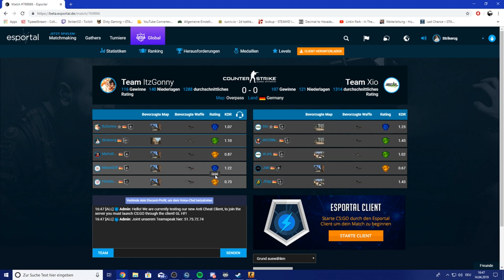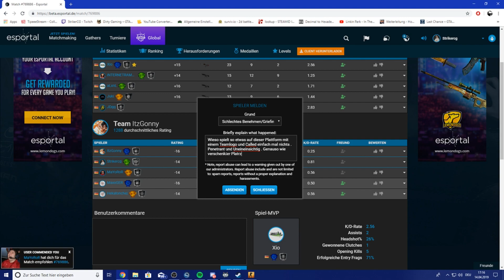Trashkommentiertes Esportal CSGO Match ! (Nicht ernst nehmen)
Ich habe mal ein Match einfach Emotional Kommentiert und Hoffe es gefällt euch . Bitte äussert eure Meinung zu dem Video in den Kommentaren ob Ihr mehr davon sehen wollt.